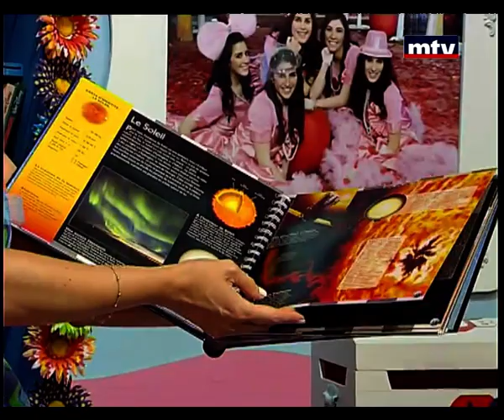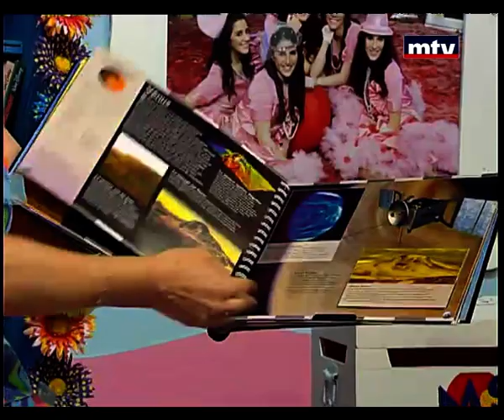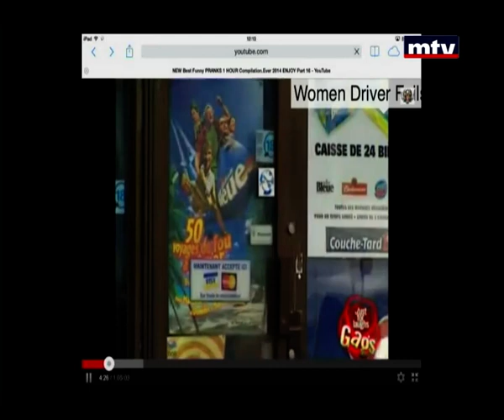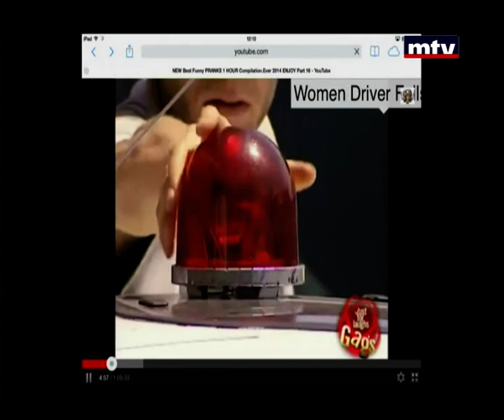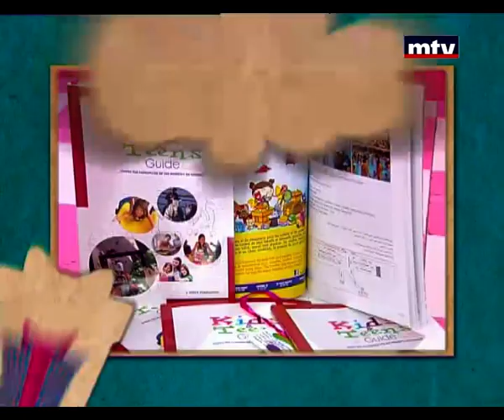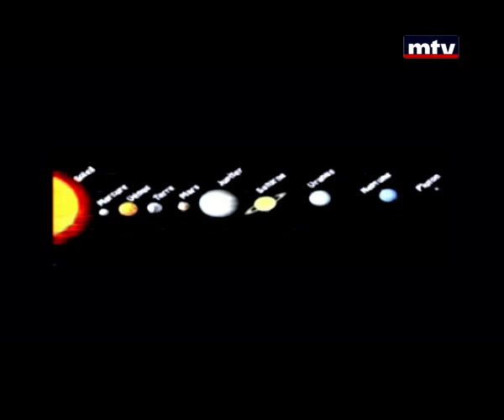Mini Studio 23/04/2014